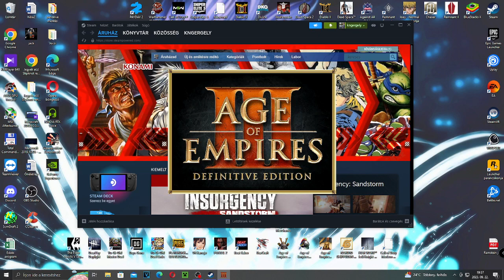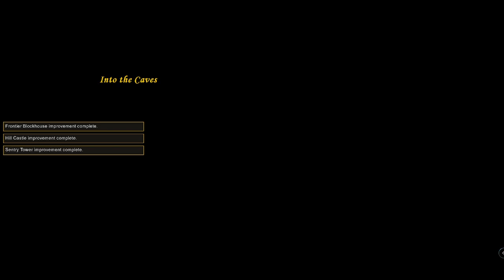🔴Viszlat🎮Age of Empires III: Definitive Edition #1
🎮 Fő csatorna:  @EikohSanYKW